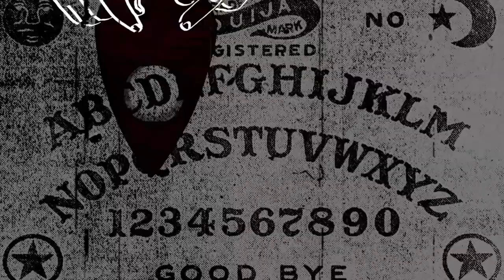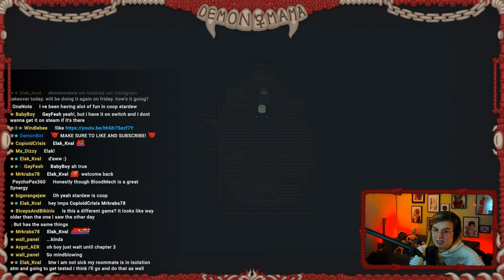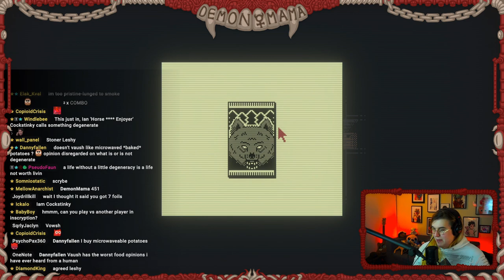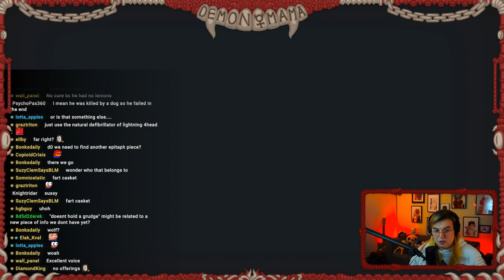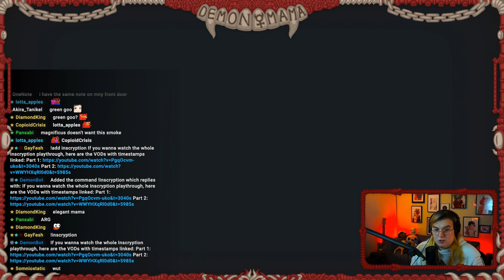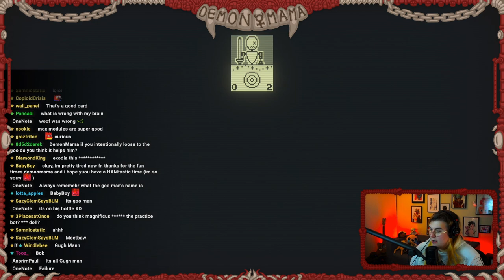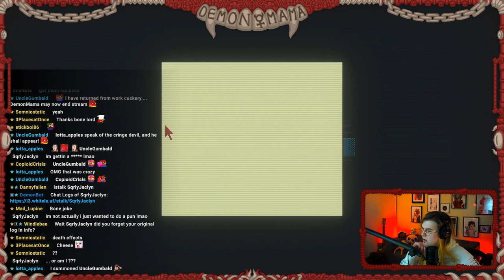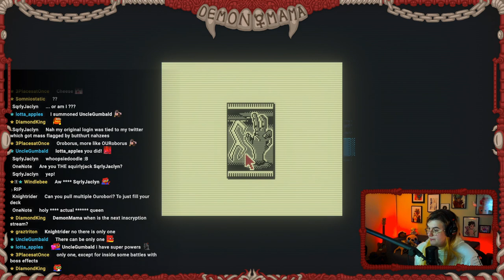!GamingMama! Inscryption Part 8